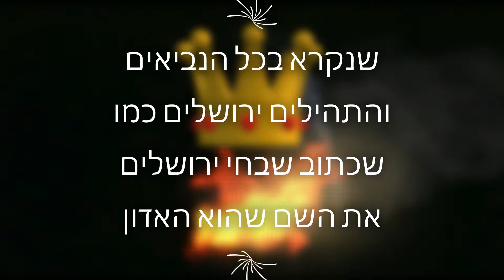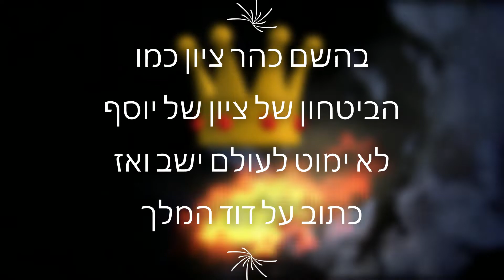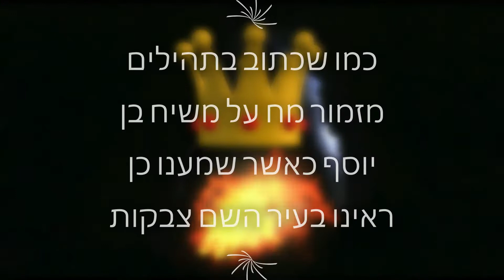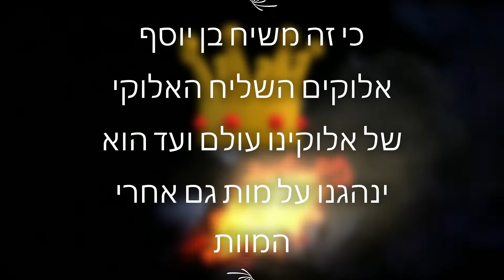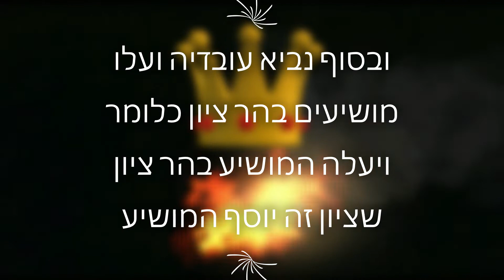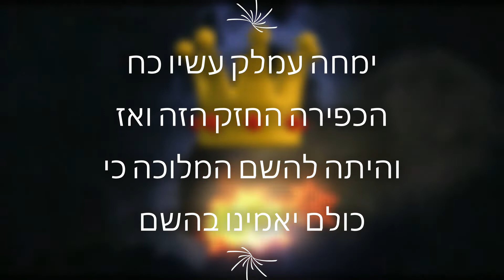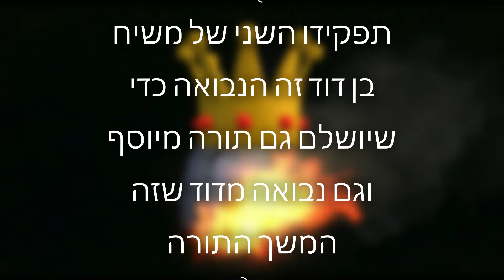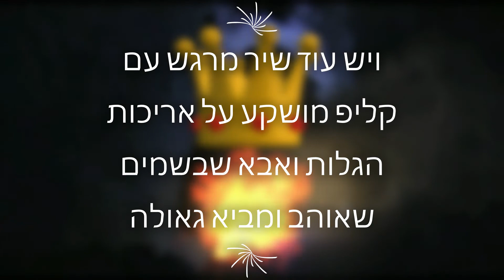מלחמת גוג ומגוג-כל האמת על משיח בן יוסף ומשיח בן דוד👑 על תפקידם בעולם הזה ובעולם הבא הניצחי מהנביאים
😃מסר משמיים על גאולה מיידית😃-צפו בדברי האור החיים הקדוש על אנשי הדגל הזה🏳‍🌈🏳‍🌈כולם יגאלו🏳‍🌈🏳‍🌈מלחמת גוג ומגוג-שלפני התגלות משיח בן יוסף🌏 כמנויים לערוץ לחיזוק עם ישראל✅✅✅צפייה חובה מהתחלה עד הסוף!!! הזדמנות אחרונה!!! זה אמיתי!!! צפייה חובה!!! צפייה חובה!!! צפייה חובה!!! צפייה חובה!!! צפייה חובה!!!